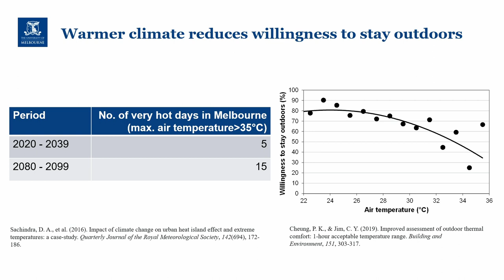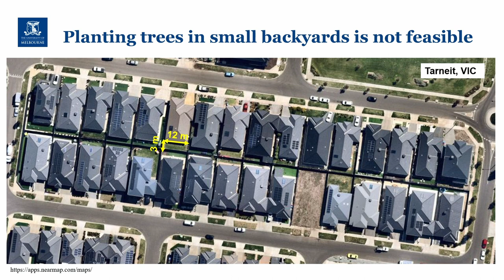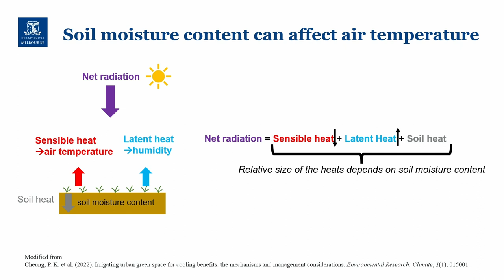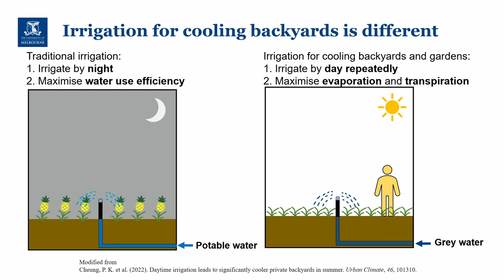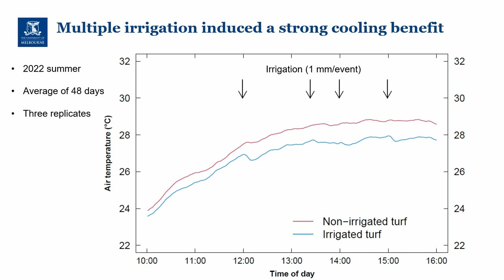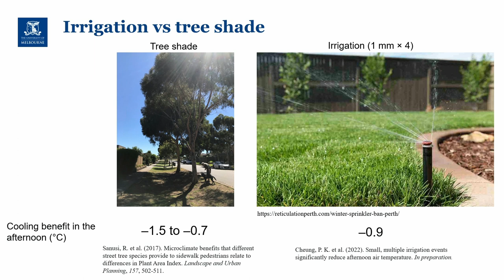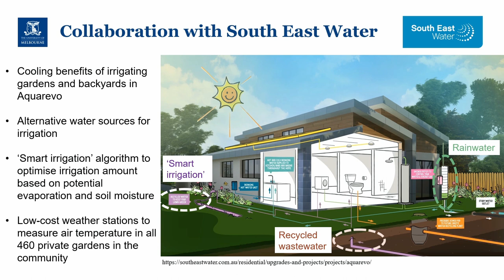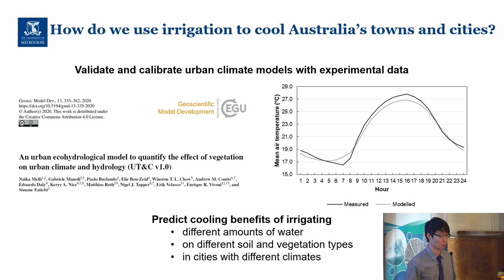The micro-climactic impacts of turf irrigation in a temperate summer season - Pui Kwan Cheung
Backyards are an important space for individual households because they provide a private and safe green space for social interactions, exposure to greenery, relaxation, gardening and children’s activities. People’s willingness to use backyards are dependent upon the thermal stress (measured in Universal Thermal Climate Index, UTCI) of the space. Turf is a common surface type in backyards but unirrigated turf can be as warm as pavement, bringing thermal discomfort and discouraging people from using them. Under certain conditions turf irrigation provides an opportunity to reduce thermal stress by increasing evapotranspiration. Most studies in the literature modelled the impacts of irrigation on microclimate and a strong cooling effect was often predicted. However, such impacts are rarely measured in the real-world environment. Experimental studies are needed to verify the thermal benefits of turf irrigation.

Pui Kwan’s research provided empirical evidence to verify the potential of applying irrigation to cool the urban environment. The future climate is likely to become warmer in many parts of the world due to climate change. Mitigation strategies are needed to reduce heat stress in cities because strong heat stress can lead to higher heat-related morbidity and mortality. Heat stress also reduces people’s willingness to visit urban green space to engage in physical and social activities, which can reduce people’s quality of life and their perceived mental and physical health. Irrigation is a novel idea to reduce urban heat stress in additional to other existing heat mitigation strategies such as tree planting and the use of reflective materials. The findings from this research provided a proof-of-concept for application and laid a solid foundation for further research on the cooling potential of irrigation at a larger scale.

In recognition of the quality and significance of his research, Pui Kwan Cheung is the First Prize Winner in the Earth Sciences category for the Royal Society of Victoria's Young Scientist Research Prizes in 2022.